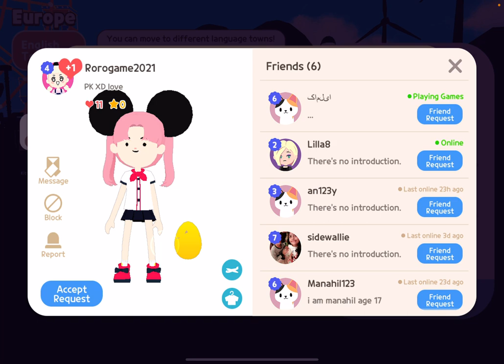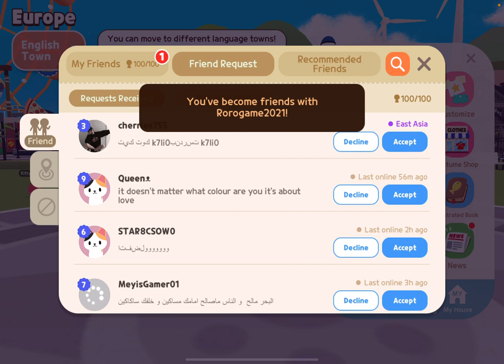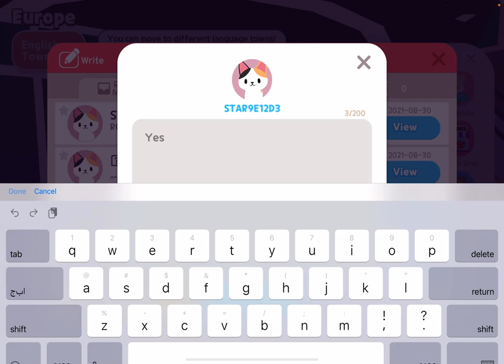|| play together || عملت شخصيات الادمن شوفوا 🥰كيف كان شكلي في نلعب معا🙂